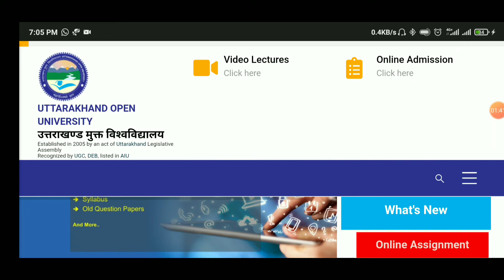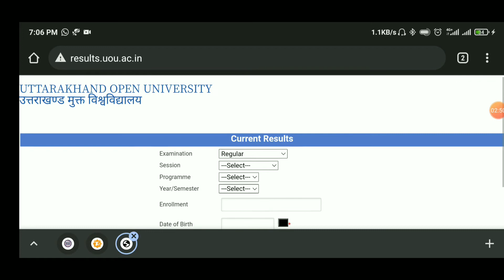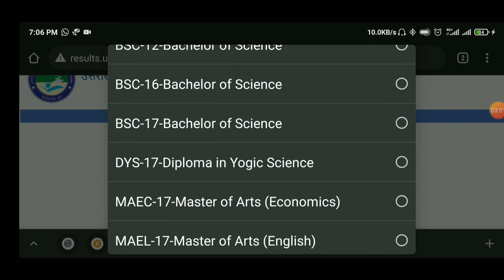यूओयू रिजल्ट क्यों show नही होरा? कब दिखेगा रिजल्ट? uou result 2021